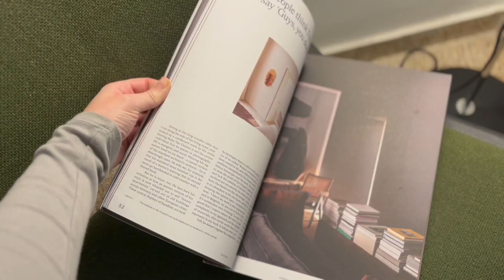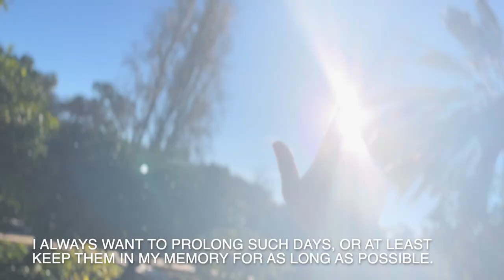Cozy vlog│Spain│Family│ASMR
Hi! The mood of this video is one of comfort, peace, and tranquility. But also a little discovery of new places in the already beloved Valencia. The video also has some nice sounds, which in my opinion are soothing and relaxing.